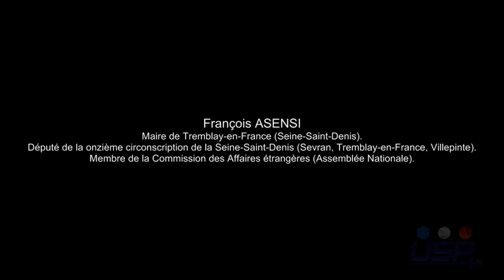François ASENSI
Micro-Trottoir, en soutien à Yacine ZAHRAOUI dans sa grève de la faim. François ASENSI répond à l'association sur les questions de discriminations et de racisme...